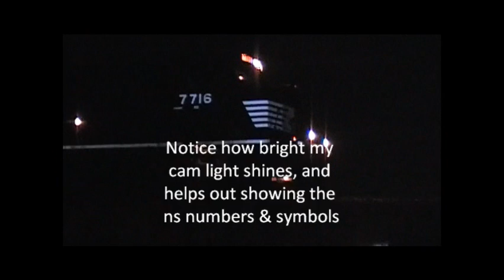Good NS Action from 3-9-11, Irondale & Leeds..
Clips of trains recorded from yesterday, I didnt upload, and decided to throw together from Leeds & Irondale, good horns & trains. Enjoy.